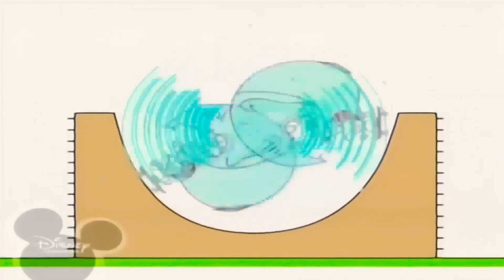15 вересня 2020 р.